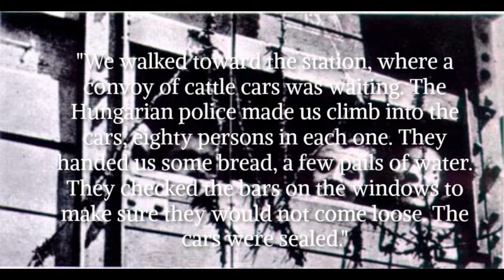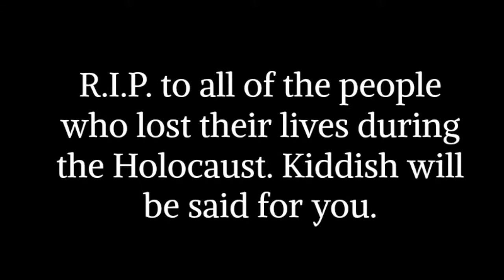Night by Elie Wiesel